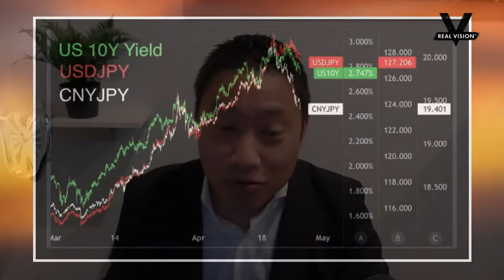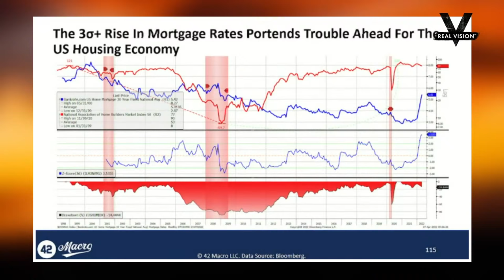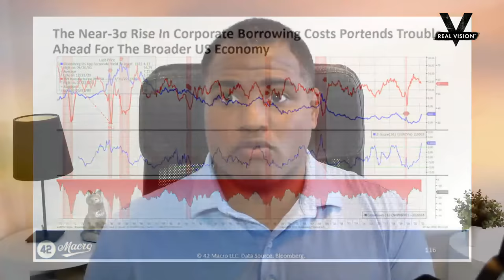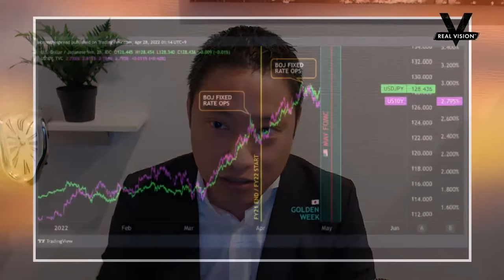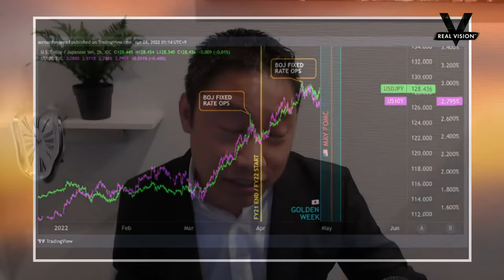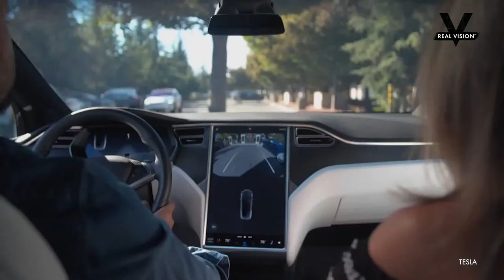The Bank of Japan Is Playing a Dangerous Game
Prices for assets of all kinds were up Wednesday, including stocks, commodities, and cryptocurrencies. The U.S. dollar continued to strengthen, and global bond yields marched higher. That’s despite the emergence of still more signs of underlying weakness, including Robinhood laying off 9% of its workforce. And Russia cut off natural gas supplies to Poland and Bulgaria in the latest escalation of the war in Eastern Europe. Meanwhile, the Bank of Japan will meet tomorrow to discuss monetary policy, as Governor Haruhiko Kuroda remains committed to an accommodative stance despite the yen’s historic weakness. China, too, is sticking with accommodation, as President Xi Jinping said the government will support major infrastructure projects in cities impacted by renewed coronavirus lockdowns. Darius Dale, founder and CEO of 42 Macro, joins Weston Nakamura to talk about financial markets, geopolitics, and the odds central banks are able to engineer a soft landing for the global economy. Want to submit questions? Drop them right here on the Exchange